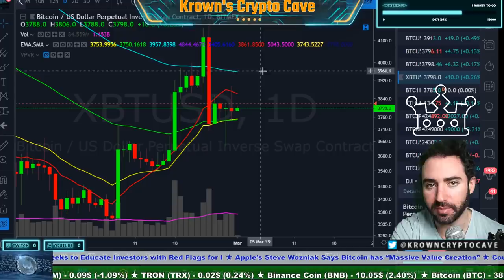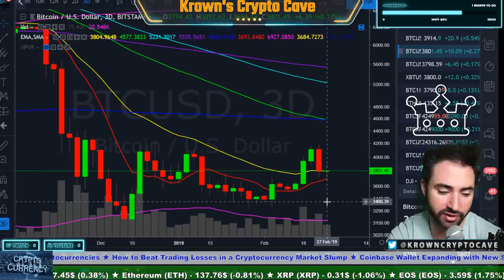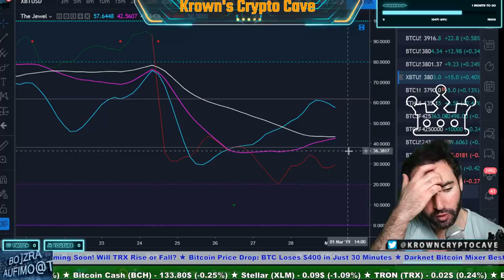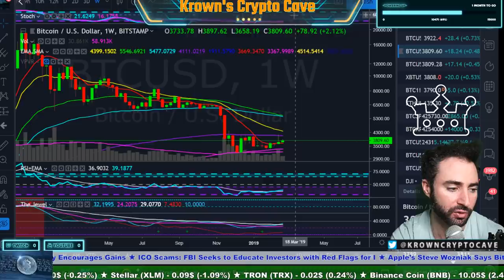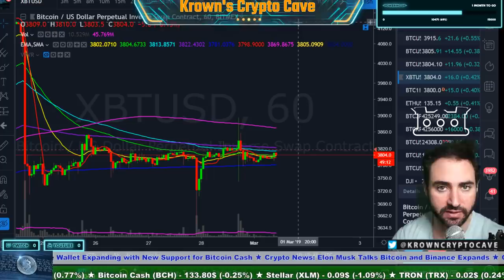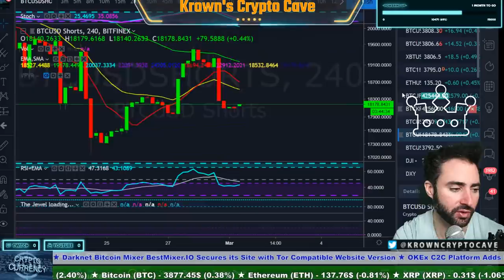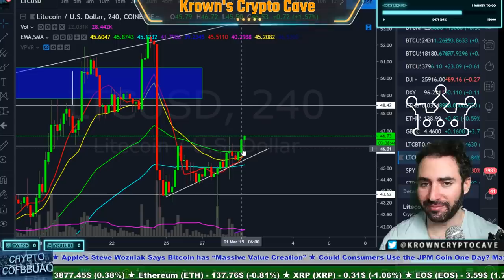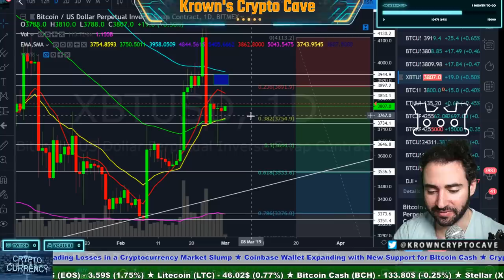Bitcoin Secret Outlook REVEALED! February 2019 Price Prediction, News & Trade Analysis